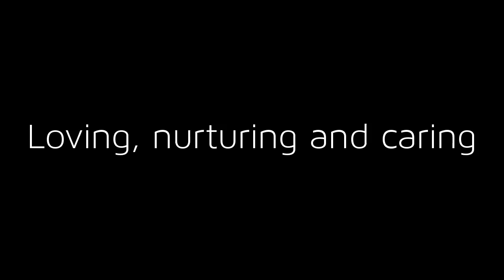Loving and nuturing dallas plastic surgeon